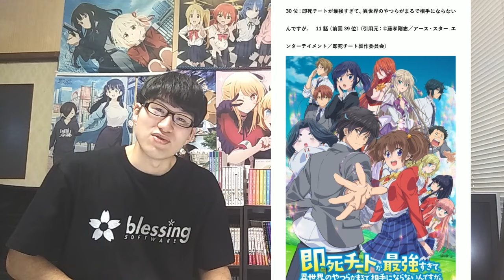【2024年冬アニメ10～11話】ランク圏外の順位&感想紹介【週間アニメランキング】ネタバレあり【21位～最下位(41位)まで】【まさかの大幅ダウン続出！？】3/10(日)夕方～3/16(土)深夜まで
【2024年冬アニメ10～11話】おすすめランキングTOP20【週間アニメランキング】(ネタバレあり)【またも順位爆上げ作品続出！？】(3/10(日)夕方～3/16(土)深夜までの放送分）

【2024年冬アニメ9～10話】おすすめランキングTOP20【週間アニメランキング】(ネタバレあり)【ランク超急上昇連発でヤバい】(3/3(日)夕方～3/9(土)深夜までの放送分）

【2024年冬アニメ9～10話】ランク圏外の順位&感想紹介【週間アニメランキング】ネタバレあり【21位～最下位(41位)まで】【ついに〇〇が最下位に、、】3/3(日)夕方～3/9(土)深夜までの放送分

【2024年冬アニメ】中間時点おすすめランキングTOP20【ネタバレなし】【今期覇権早くも確定か！？】

【2024年冬アニメ】中間時点ランキング圏外の正直すぎる感想&見解【ネタバレなし】【正直期待外れが多すぎる、、】

【2024年冬アニメ】今期見てる作品&切った作品、今後見る作品等について理由も含めて全て正直に語ります。【開幕から一気に〇作品切った！？】【ネタバレなし】※辛口注意（2024年2月7日時点）

【今回のランキング対象（全41作品）】
青の祓魔師 島根啓明結社篇（第3期）
異修羅
30歳まで童貞だと魔法使いになれるらしい
戦国妖狐
七つの大罪 黙示録の四騎士（2クール目）
葬送のフリーレン（2クール目）
アンデッドアンラック（2クール目）
ラグナクリムゾン（2クール目）
薬屋のひとりごと（2クール目）
キャプテン翼シーズン2 ジュニアユース編（2クール目）
シャングリラ・フロンティア（2クール目）
マッシュル-MASHLE- 神覚者候補選抜試験編（第2期）
め組の大吾 救国のオレンジ（2クール目）
ぶっちぎり?!
魔女と野獣

【2024年冬アニメ一覧（全72作品）】
異修羅
最強王図鑑 ～The Ultimate Battles～
魁!!令和の男塾
30歳まで童貞だと魔法使いになれるらしい
邪神ちゃんドロップキック【世紀末編】
戦国妖狐
超普通県チバ伝説
月が導く異世界道中 第二幕
天官賜福 貮（第2期）
百妖譜
ぶっちぎり?!
僕の心のヤバイやつ 第2期
ポケモンコンシェルジュ
ぽんのみち
魔女と野獣
MONSTERS 一百三情飛龍侍極
烈火澆愁
ドッグシグナル（2クール目）
オチビサン（2クール目）